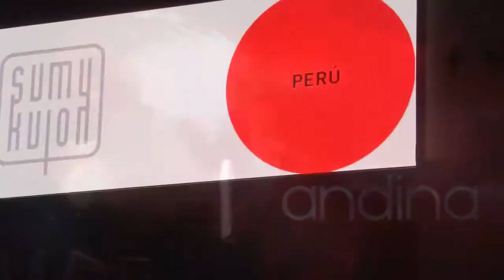Diseños peruanos amazónicos presentes en el Bogotá Fashion Week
La diseñadora peruana Sumy Kujon llegó al Bogotá Fashion Week con a presentar sus propuestas de diseños textiles con motivos de la Amazonía.